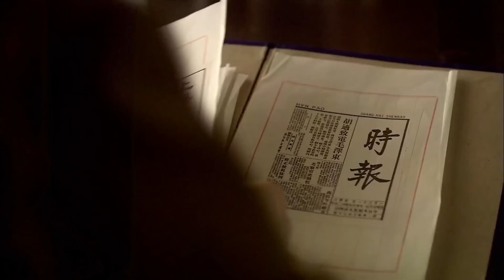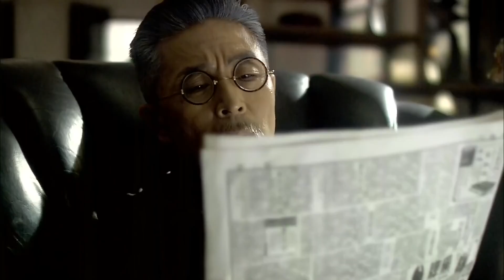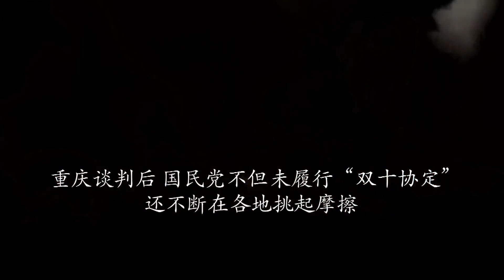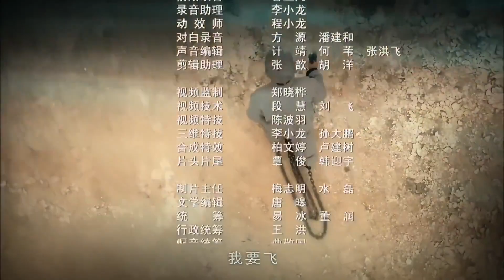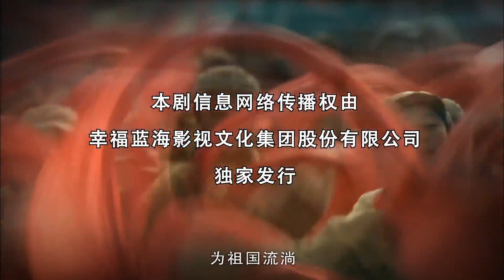【最佳抗战剧】《致命围剿》第42集 | 兄妹三人因信仰不同变成水火不容最后沙场上相见